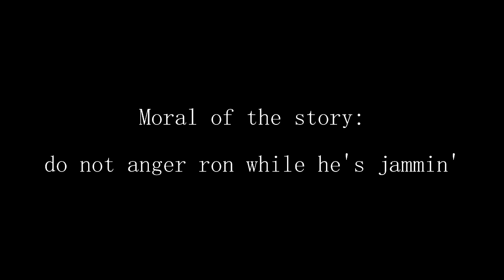ron's jammin'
My first Bob and Ron animation in a while. Just felt like making this.
I wonder if I should make more of these? ‎
Scratch: